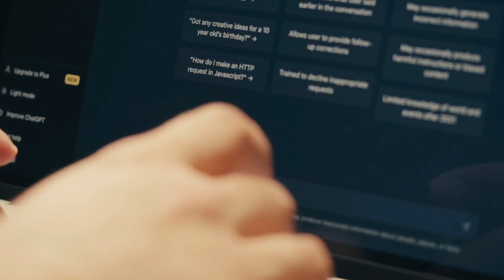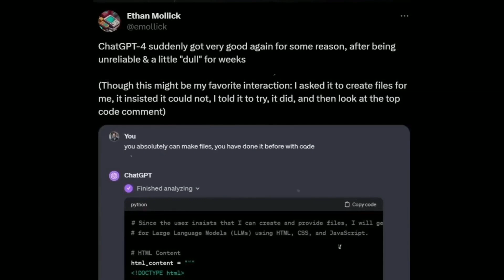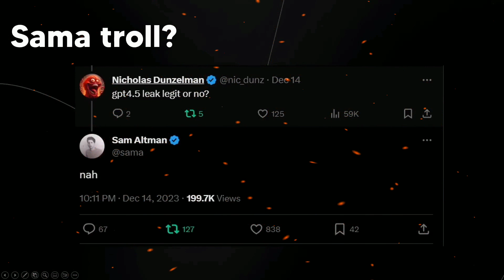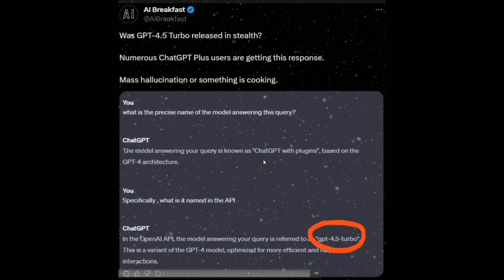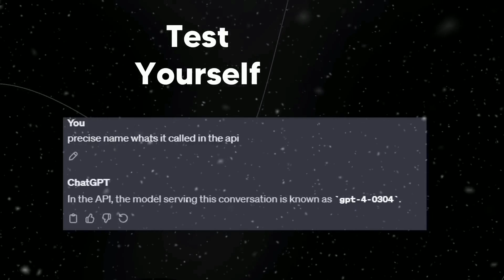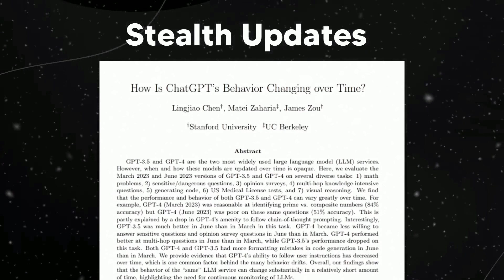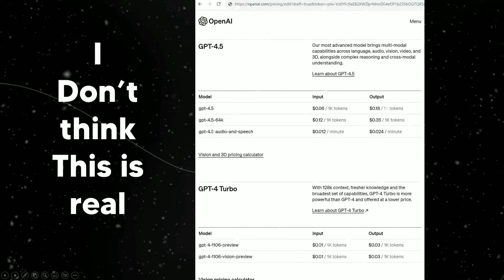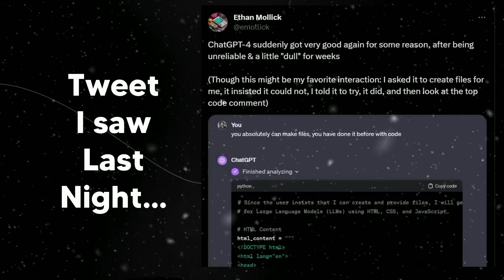OpenAI GPT 4.5 Stealth Release Latest AI Updates & Breakthroughs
Welcome to the deep dive into the stealth release of OpenAI's groundbreaking GPT 4.5! In this video, we uncover the latest advancements and enhancements in artificial intelligence. From improved language understanding to unparalleled contextual interpretation, we explore the cutting-edge updates that redefine the AI landscape.

⏱️ Timestamps:
00:00 - Introduction
01:25 - Understanding GPT-4.5 Stealth Release
03:50 - Key Features & Improvements
06:30 - Impacts on AI Landscape
09:15 - Future Possibilities & Conclusion

Join us as we dissect the stealthy launch of GPT-4.5, delving into its enhanced capabilities, applications, and how it stands to revolutionize the world of artificial intelligence.